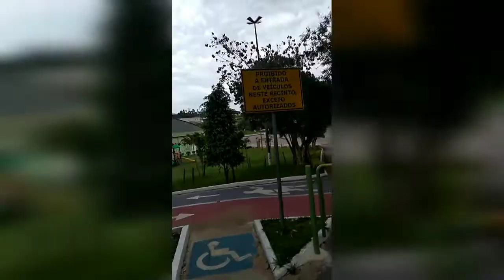القليل من الجري و الرياضة ضروريةةة🧍🚶🧎🏃🤸✅👌👍